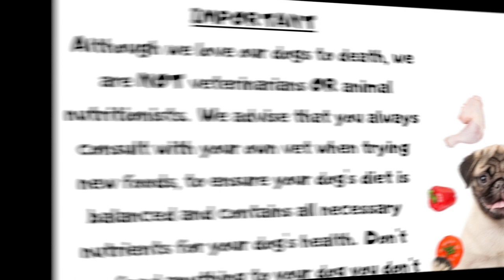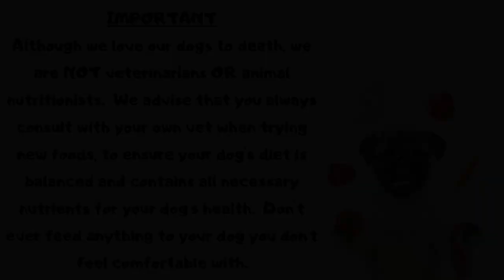Homemade Dog Food With Turkey - Slow Cooker Dog Food Recipe - Pet Fooled Inspired Healthy Dog Food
This is a very simple homemade dog food in the slow cooker.  This recipe uses minimal ingredients.  It's easy to prepare and your dog will think it's absolutely delicious.

Calcium Supplement For Dogs
Learn About Balanced Nutrition For Dogs

We show pooch owners simple step by step instructions on how to prepare Pet Fooled inspired healthy dog food recipes in their own kitchens.  Dr Becker along with various veterinary studies have pointed to the many benefits of homemade dog food (as opposed to commercial dog food), including better nutrition and even possible cancer prevention.  If you're interested in learning how to make homemade dog food recipe, we offer videos that are simple to follow and healthy meals for your pooch.

We also offer a variety of health tips for your dog if you do choose to prepare your own home made dog food.  We hope you enjoy all that you find on the channel!